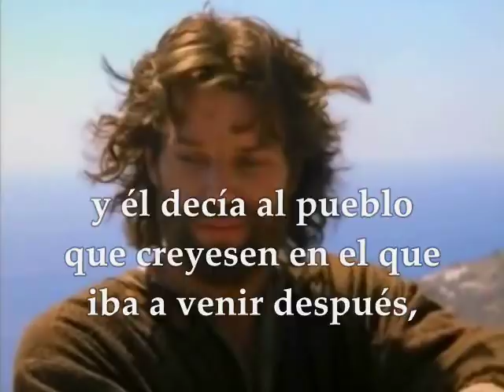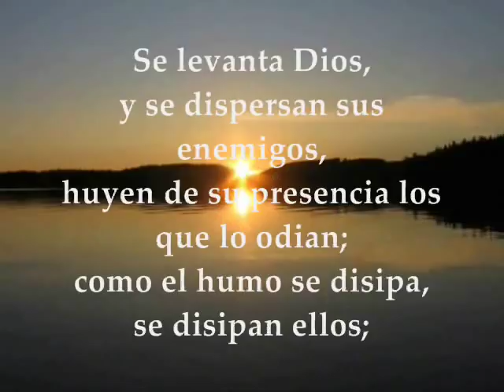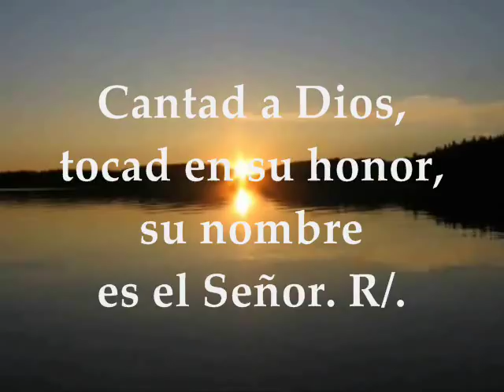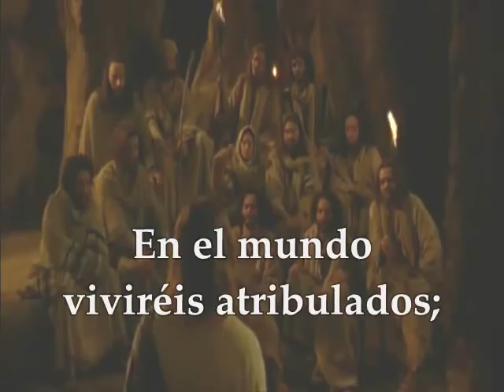EVANGELIO DEL DÍA | LUNES 29 DE MAYO DE 2017 JUAN 16:29-33 SEMANA VII PASCUA DE RESURRECCIÓN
EVANGELIO DEL DÍA | 29 DE MAYO DE 2017 LUNES VII SEMANA DE PASCUA DE RESURRECCIÓN Te invitamos a orar, escuchar, meditar y compartir el evangelio del día y las lecturas biblicas en audio texto y video PrimeraLectura : Del libro de los HechosdelosApóstoles 19: 1-8 Salmo 67:2-3.4-5ac.6-7ab R/. Reyes de la tierra, cantad a Dios Evangelio : Juan 16: 29-33